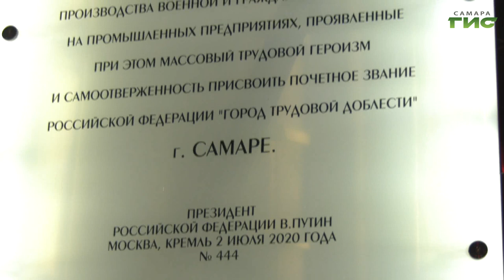В Самаре продолжается реализация муниципальной программы "Цветущий город"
За красоту, яркость и цвет самарских улиц отвечают специалисты муниципального предприятия "Спецремстройзеленхоз". Сотрудники заботливо высаживают растения на клумбах в парках, скверах, аллеях и просто вдоль дорог, а затем ухаживают за ними на протяжении всего весенне-осеннего периода. Озеленение Самары проходит в рамках муниципальной программы "Цветущий город". Как ухаживают за высаженными цветами на Аллее Трудовой Славы, увидела наша съёмочная группа.